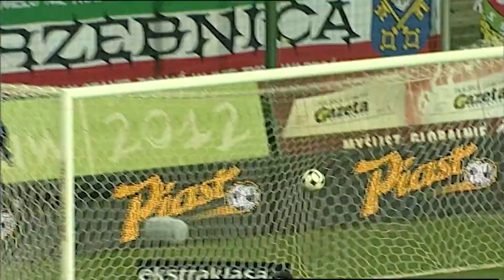(2/2) Śląsk Wrocław - Zagłębie Lubin | CAŁY MECZ | Ekstraklasa 2009/10 | 11. Kolejka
Śląsk Wrocław 2:0 Zagłębie Lubin
1:0 - Vuk Sotirović (61')
2:0 - Janusz Gancarczyk (78')

EKSTRAKLASA TV ► Mecze na żywo za granicą